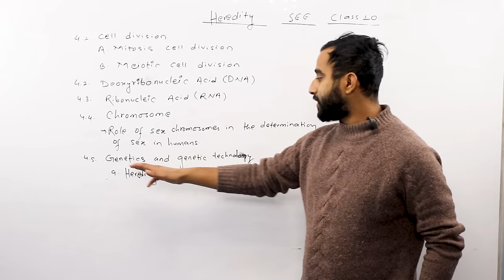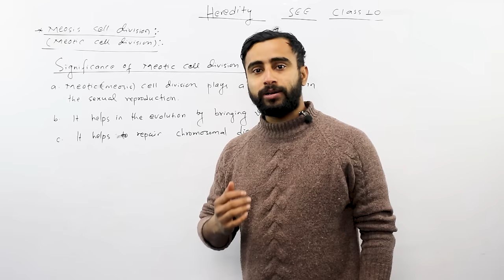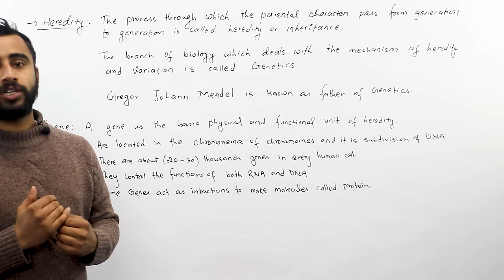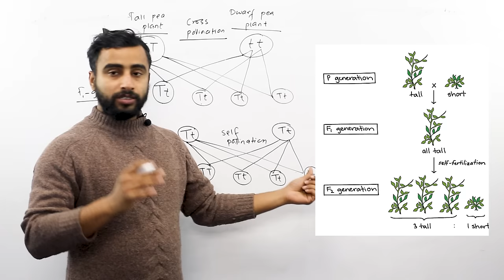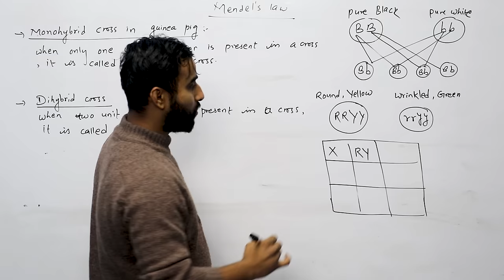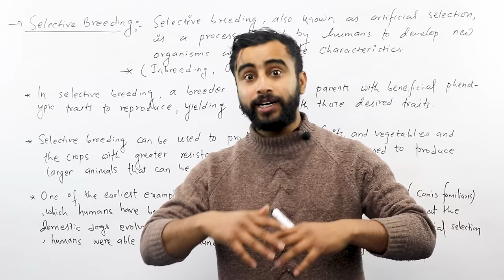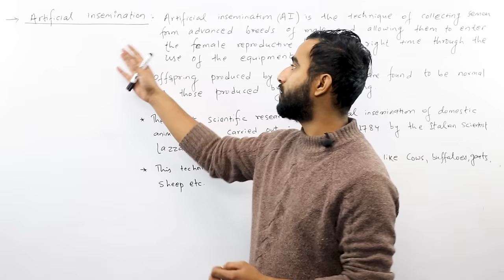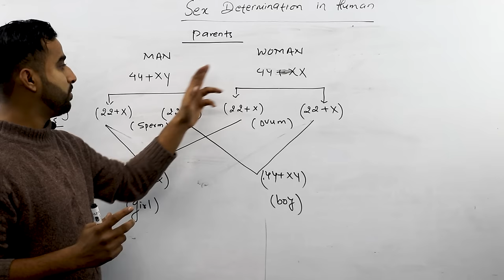Heredity Full Chapter || Class 10 Science Chapter 4 in Nepali || New Syllabus || SEE Exam -Gurubaa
To Study IELTS/PTE/SAT at Gurubaa International Consultancy, Fill the form below(Both Online and offline available) Explore the fascinating world of Heredity with our comprehensive tutorial on Class 10 Science Chapter 4, presented in Nepali language!  This in-depth coverage is tailored to the new syllabus, ensuring you're fully prepared for the SEE Exam.
Whether you're a student gearing up for the SEE Exam or an enthusiast eager to grasp the intricacies of heredity, this tutorial is your go-to resource. Our Nepali presentation ensures that you can study with ease and clarity.